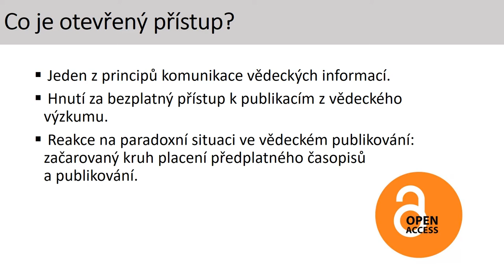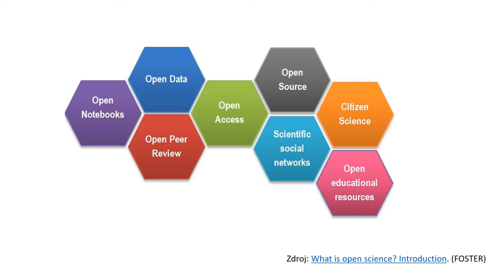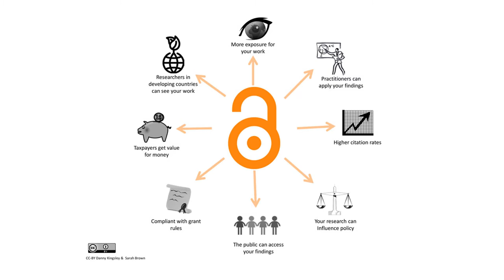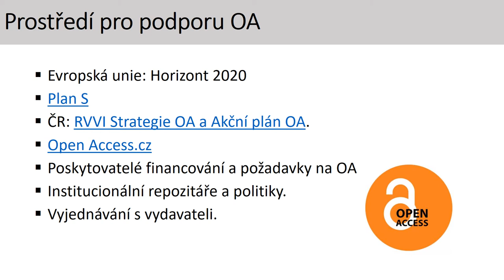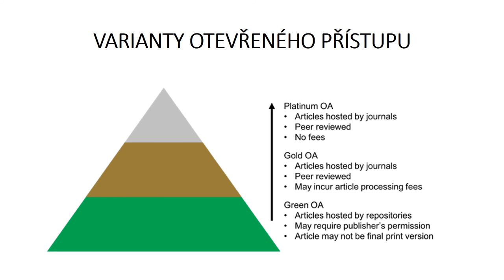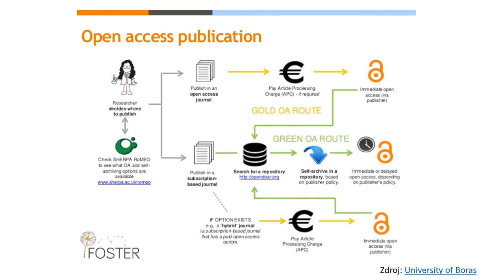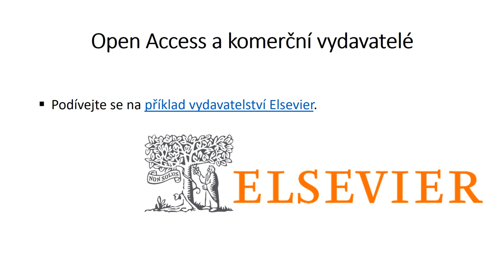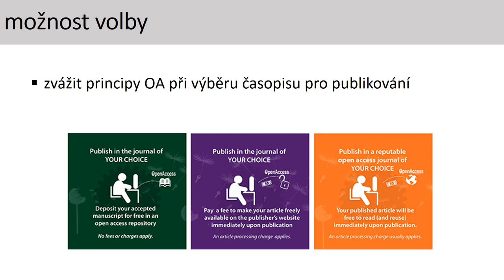Open Access: otevřený přístup ve vědecké komunikaci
V tomto videu vás PhDr. Hana Landová, Ph.D. seznámí se základními principy otevřeného přístupu k vědeckým informacím. Pro více informací o otevřeném přístupu navštivte náš web, kde jsou vysvětleny hlavní principy otevřeného přístupu

00:00 - Představení
00:18 - Co je to otevřený přístup?
03:01 - Co je to open science?
07:15 - Výhody otevřeného přístupu
11:55 - Prostředí pro podporu otevřeného přístupu
17:04 - Varianty otevřeného přístupu
25:04 - Otevřený přístup a komerční vydavatelé
26:30 - Shrnutí